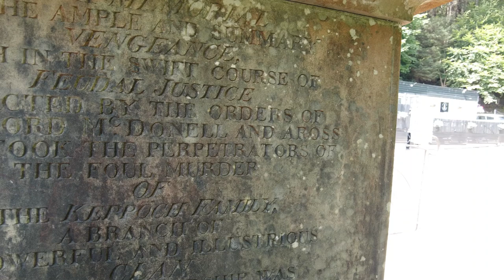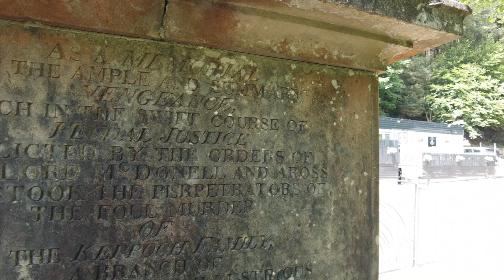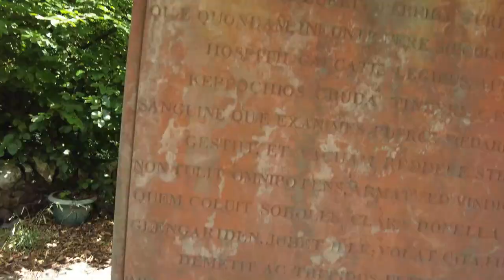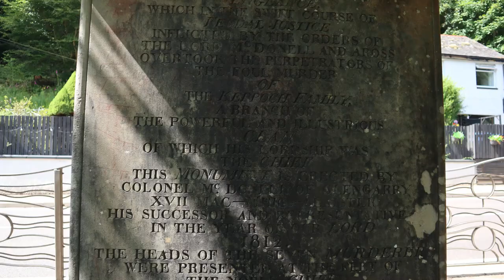Lindsay Makes Dinner Then Decides on Another Move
Loch Oich is a freshwater loch in the Highlands of Scotland which forms part of the Caledonian Canal, of which it is the highest point. This narrow loch lies between Loch Ness (to the north-east) and Loch Lochy (to the south-west) in the Great Glen. It is fed by the River Garry (from Loch Garry) from the west, and feeds the River Oich from its northern end. The Laggan locks separate it from Loch Lochy.

The Loch Oich wildlife is rich with a wide variety of fish, amphibians, reptiles, birds and mammals.

Thomas Telford artificially raised the level of the loch by many feet to provide a navigable channel for the Caledonian Canal.

Well of the Seven Heads
The tall needle-like monument on the banks of Loch Oich at the side of the A82 was erected in 1812 by Alexander Ranaldson Macdonell to commemorate the Keppoch murders. It is topped by a sculpture of a hand holding a dagger and seven severed heads. The monument bears an inscription in Gaelic, English, French and Latin that outlines "the ample and summary vengence which, upon the orders of the Lord MacDonnell and Aross, overtook the perpetrators of the foul murder of the Keppoch family, a branch of the powerful and illustrious clan of which his lordship was the Chief". It details how the heads of the seven murderers were cut off with a knife, washed in the nearby burn and then presented at the feet of the MacDonnell chieftain in the nearby Invergarry Castle. The monument was moved a few yards from its original position in 1930 when the road was reconstructed.